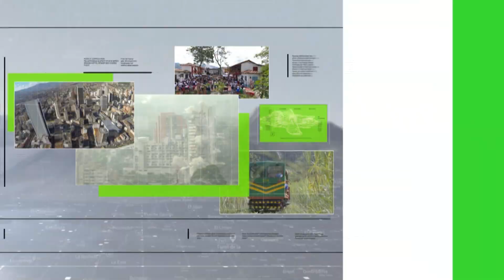Excombatientes ahora son desplazados - Teleantioquia Noticias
Unos 500 firmantes de la paz, entre el gobierno y las antiguas Farc, han llegado a Medellín en condición de desplazamiento forzado. Según voceros del partido Comunes, los excomabtientes están en la capital de Antioquia, con sus familias y sin recursos para sobrevivir.